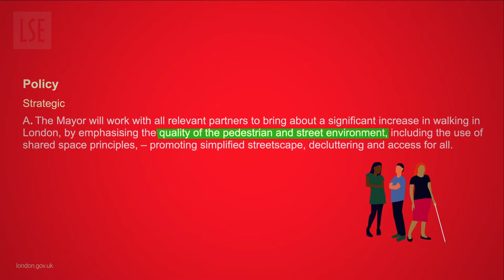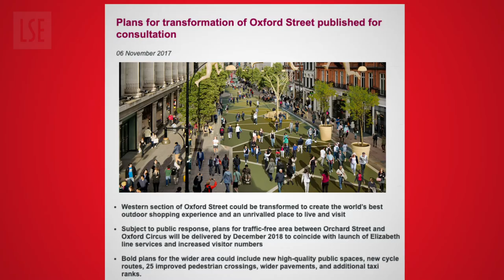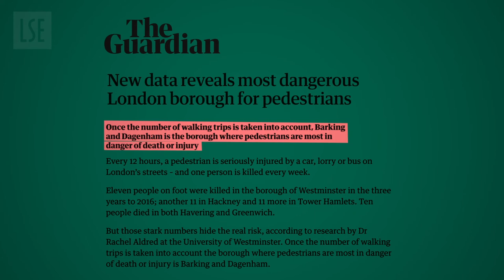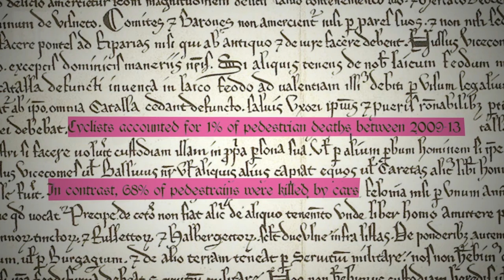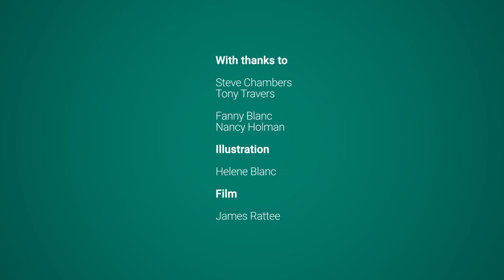London: a walkable city?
As groups of citizens press for more sustainable forms of transport and the Greater London Authority—through the London Plan—is set to give increasing priority to pedestrians over cars, walking as a form of transport has gained prominence in our city.

Given the need for social distancing during the COVID-19 crisis in a city that has seen higher age-standardised mortality than any other region in the UK, walking will form an important part of any mobility strategy in the coming months.

🔴 This video is the first in our LSE London ProgressingPlanning series of short films.